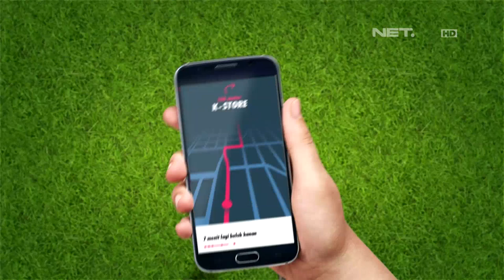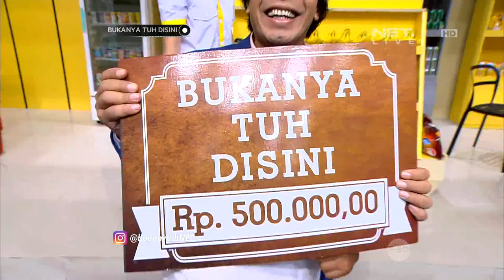Bukanya Tuh di Sini - Penjaga Toko Ngga Fokus, Sylvia Genpati Datang (3/4)